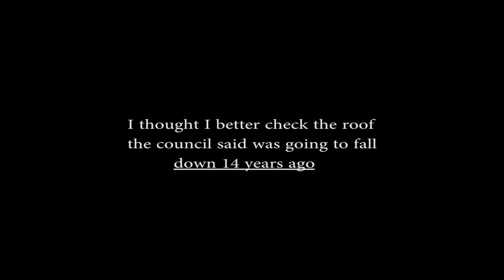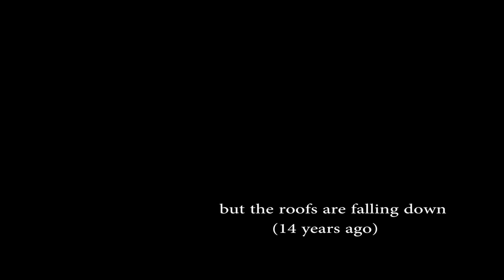Livingston Deans South My Roof is OK (West Lothian Council)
Livingston Deans South. West Lothian Council started clearing the estate 18 years ago, they said the roofs were likely going to fall down in 5 years. But none of them did?